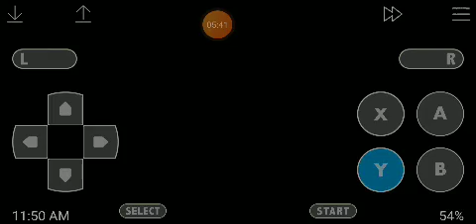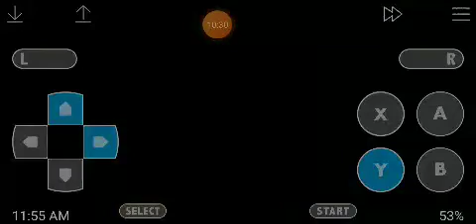Super Mario RPG: Legend of the 7 Stars Episode 31; Temple of an Old Foe!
Mario and co. discover a temple underground, and decide to explore it. They discover some structures on the wall that read the group's future. Near the end of the path, they almost reach the exit, when they run into a large creature, a creature with familiar taste!